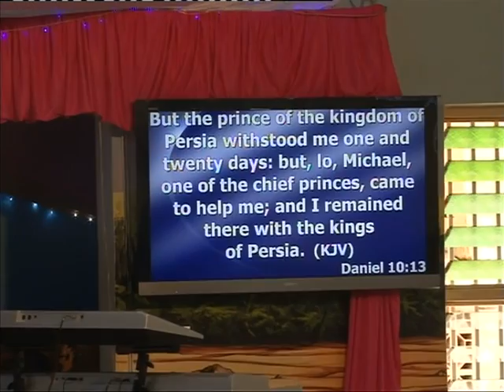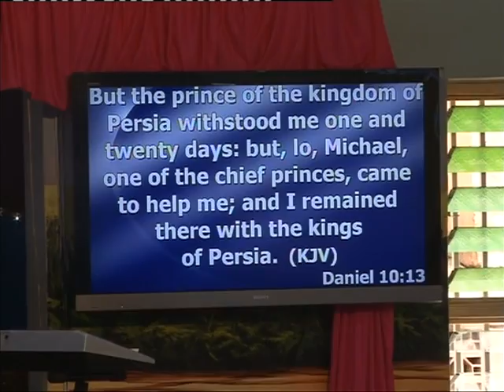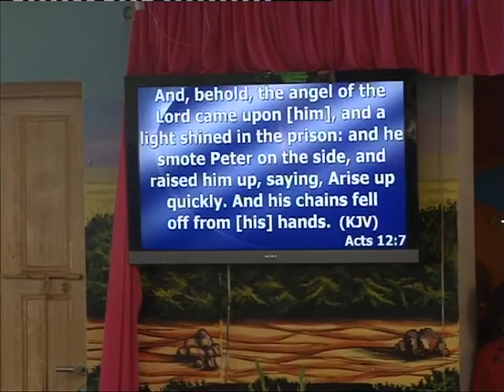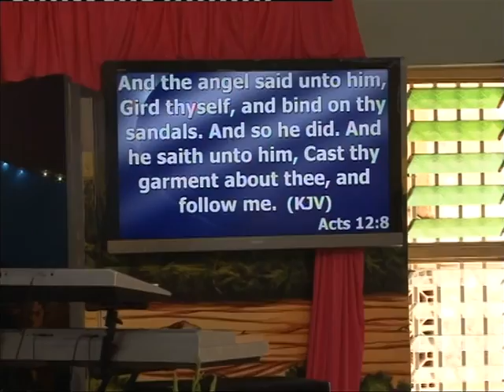Levels which God answers prayers - Pastor Holy Mike